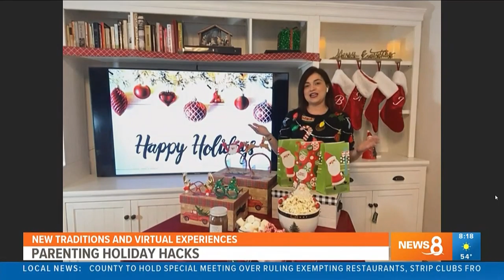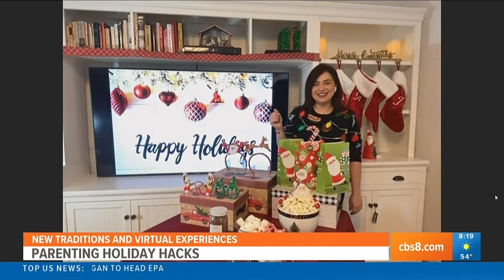Parenting Holiday Hacks CBS 8 San Diego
Bethany Braun-Silva shares five tips on how to make the holidays more festive for your family.